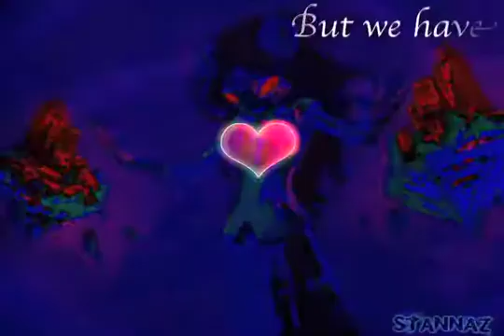.:вυт we нave нearт..:.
.:BEWARE IT HAS FLASHING and SPOILERS IN IT!:.

Yes I made another Homestuck Video because I felt like it and also I wanted to try somethings out in the video like editing and effects and some text from Livetype.
I'm kinda proud of this video to be honest ;w; consideirng I made it like 8 Hours on this 8''D I didn't want to stop because It was fun to make LOL. |D
I was also watching a few videos of Homestuck and AMVs to this song and I was like MUST GO MAKE VIDEO again XD
I also did amazing editing skills with the song by cutting it to 1:34 when its was orignal 3:16 -EPICHAPPYFACE- |D

Anyway ROLE THE CREDITS

Homestuck/MS Paint Adventures - Andrew Hussie
Song: Young
By: Hollywood Undead
Program/s used- Final Cut Express and Livetype
Made by- stannaz
Texture used- Yes
Cut- Yes